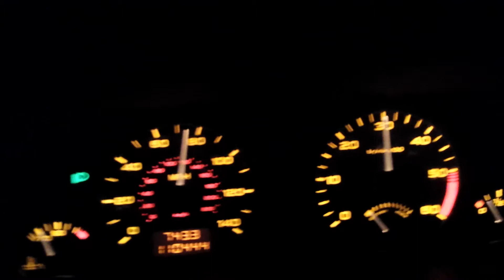Peugoet 306 HDi Stage 2 with stainless straight through exhaust